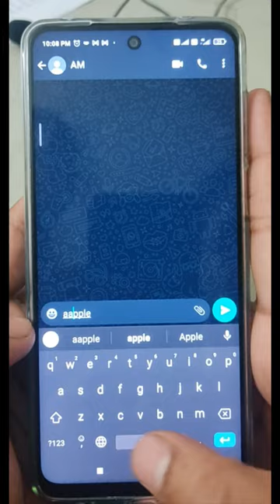Useful Space-bar Hack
Space bar hack
Typing mistake correction trick.

man of all seasons